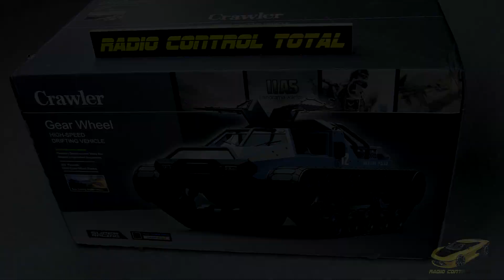Prueba En Pista y Mantenimiento General Del Tanque SG1203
En el video veras la prueba en terreno difícil y el mantenimiento general a este tanque SG1203

WhatsApp México
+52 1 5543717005